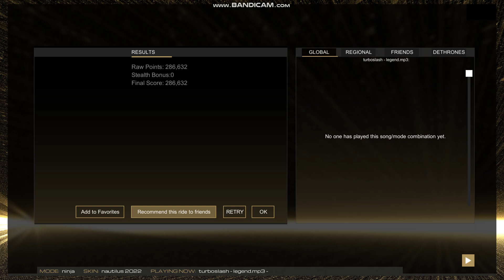Turboslash - Legend (electronic; synthwave)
Our modern times also had and still have their legends...

Mode - Ninja
Skin - Nautilus 2022 (created by owenmaudlin, available via Steam workshop)

Artist: Turboslash
Title: Legend
Album: IONS (2021)